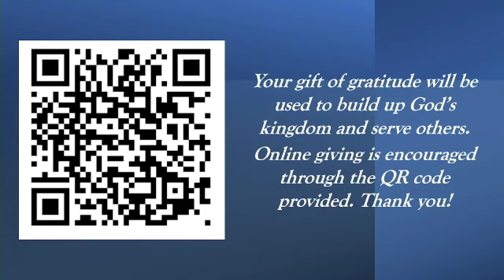St. Peter's in the Woods Holy Eucharist, The Twelfth Sunday after Pentecost Oct 6, 2024